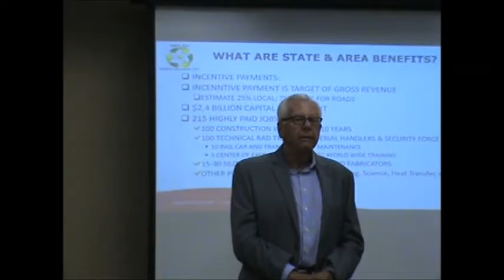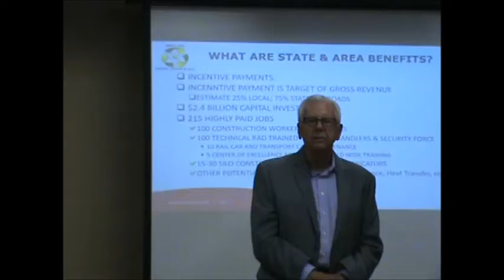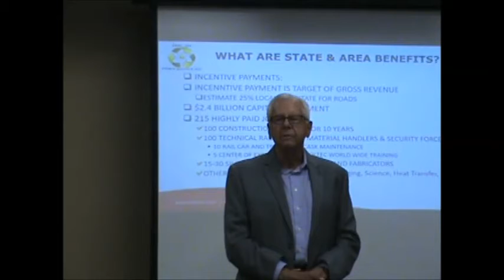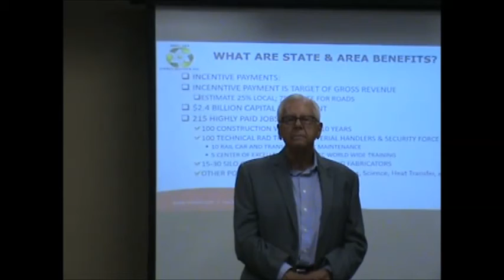The John Heaton Show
"Just like going to the dentist" - John Heaton (Eddy Lea Energy Alliance LLC) on cask breach clean up.